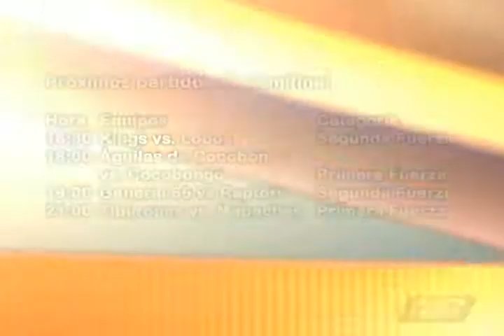PLECA1 ROL DE JUEGOS SEMIFINAL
NOTIVISION DEPORTES®  PROMOVISION DEL CARIBE SA DE CV. ®